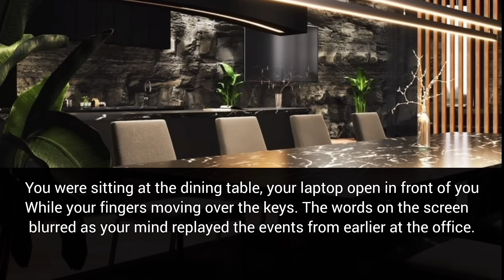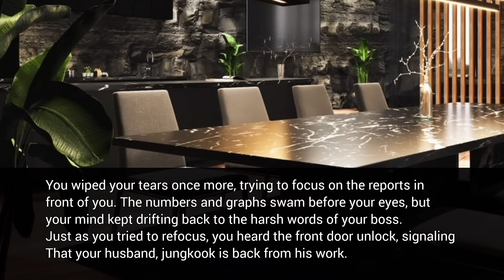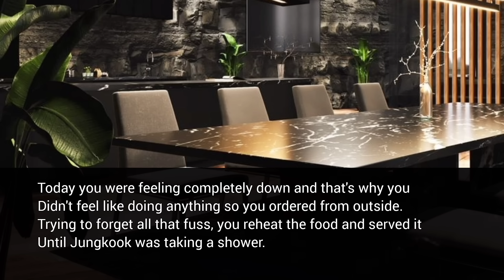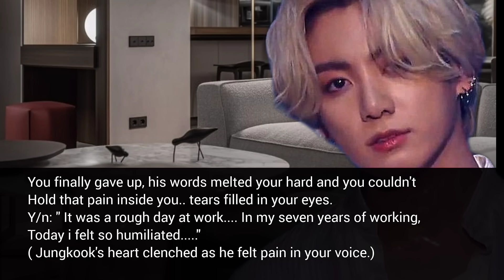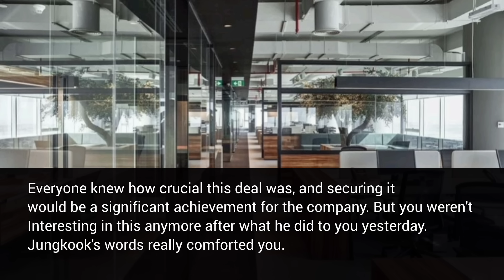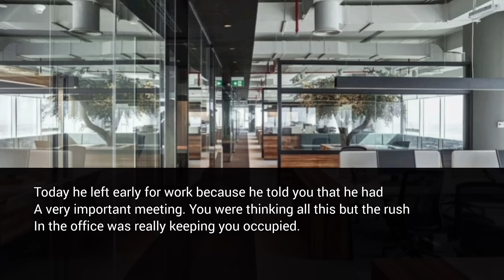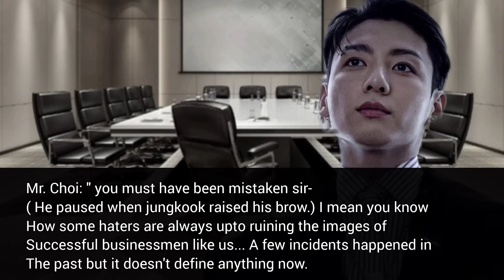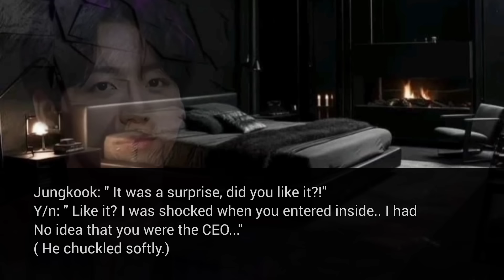Crying in your cold Husband's arms after your boss Insulted you and called you useless.